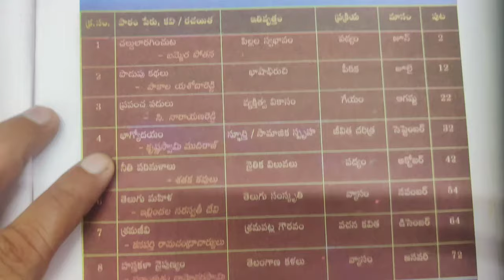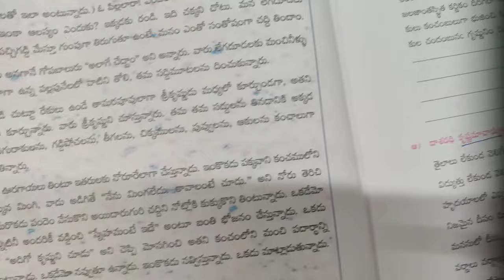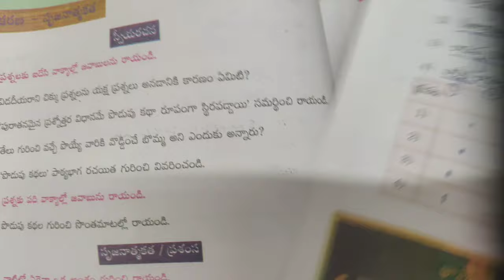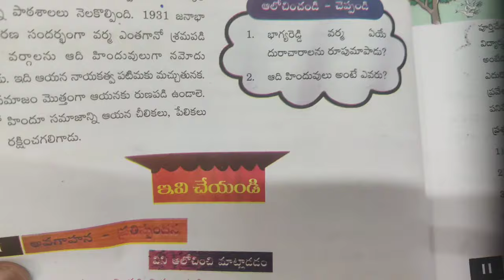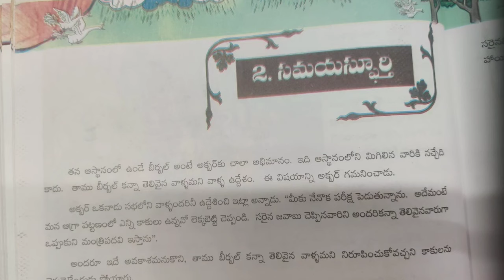10th Class TELUGU (SL)|SA-1 | Most Important Question | Full TEXTBOOK | Jaldi se (✓) lagalo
10th Class TELUGU (SL)|SA-1 | Most Important Question | Full TEXTBOOK  | Jaldi se (✓) lagalo